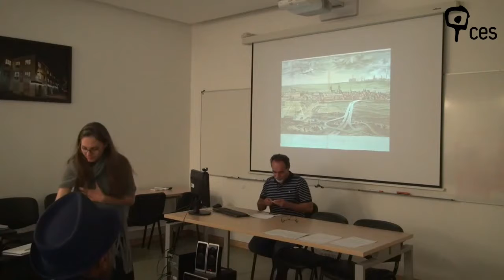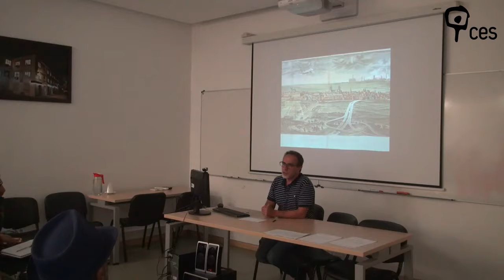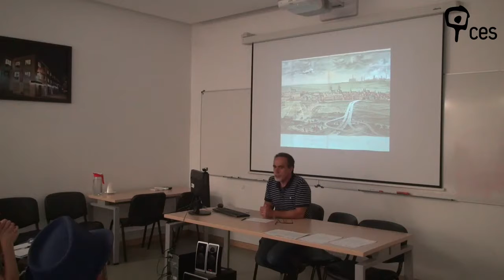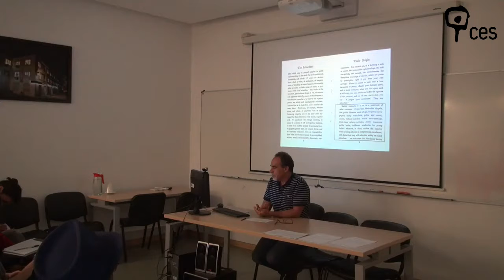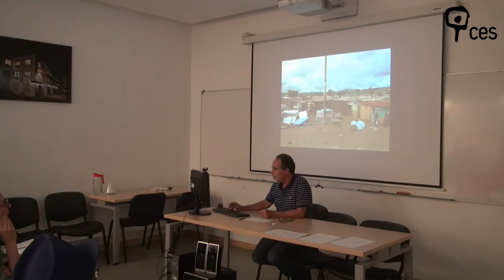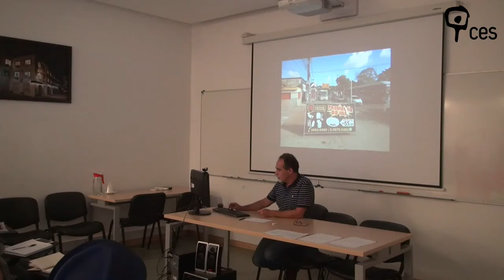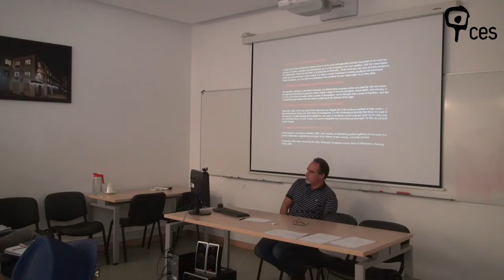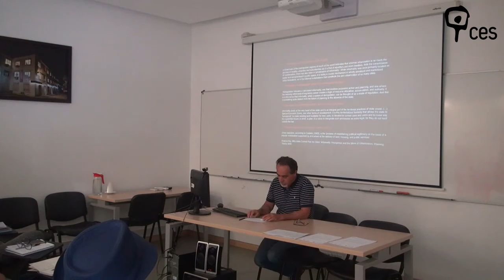Periferias de quê?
Do ponto de vista estritamente geométrico, a periferia é o ponto mais afastado do centro. A persistência da representação da cidade como um círculo, um sistema fechado, com um centro, uma forma e uns limites bem definidos, criou uma inércia em torno de um imaginário urbano (que a cidade preenchia em exclusivo) pensado com base em duas categorias: o centro e a periferia. Cedric Price chamaria “ovo estrelado”, The City as an Egg (1982), a este ideal-tipo. A periferia corresponderia então a um duplo afastamento do centro: um afastamento físico e um afastamento social. No centro estaria a maior parte do emprego e das funções portadoras de maior poder de polarização e de fixação de emprego. A periferia seria o lugar da residência dos mais pobres, daqueles que não tinham como aceder às condições de habitação das áreas mais centrais. Os movimentos pendulares diários seriam uma das expressões deste modelo dual. O conceito de Área Metropolitana é o que se ajusta melhor a este imaginário, mas o contraste acentuado que hoje se pode verificar na urbanização global, particularmente no Grande Sul, desmente a universalidade do conceito. Entretanto, ainda com a metáfora dos ovos, o próprio C. Price falaria de “ovos mexidos” para representar a forma urbana contemporânea. Diferentemente da cidade – uma palavra que de tão polissémica, acaba por ter sentidos cada vez mais vagos -, a urbanização é um processo que toma forma e lugar nas mais diferentes circunstâncias e contextos. Centros – ou centralidades, como se diz mais frequentemente – e periferias correspondem assim a coisas muito diversas. Logo veremos o que são.